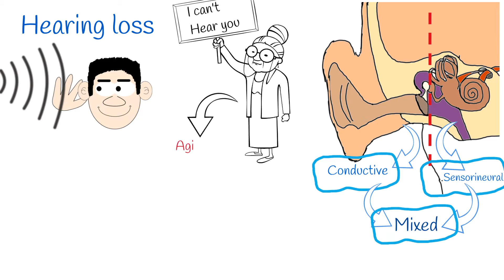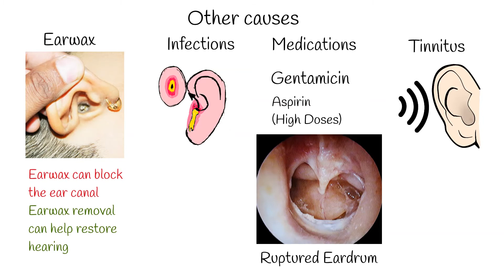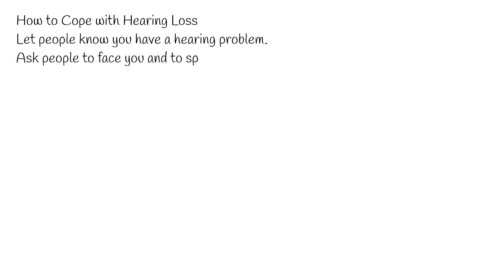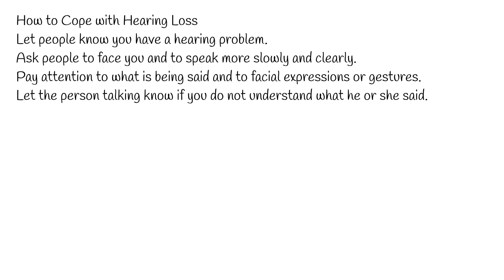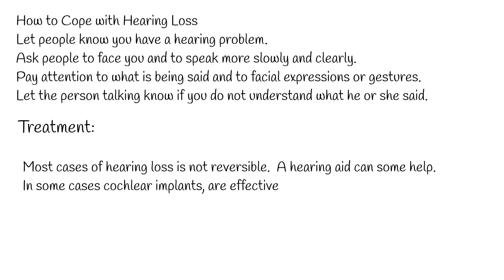Hearing Loss causes, hearing loss in older adults is natural?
Hearing loss that occurs gradually as person age. It is called presbycusis. Most cases of hearing loss is due to older age.   Almost half the people in their 65s have some degree hearing loss.
There are three main types of hearing loss:
1. Conductive (involves outer or middle ear)
2. Sensorineural (involves inner ear)
And  3. Mixed (combination of the two).
Aging and chronic exposure to loud noises are main contributor of hearing loss.
Aging and exposure to loud noise cause wear and tear nerve cells which are responsible on
send sound signals to the brain. When these hairs or nerve cells are damaged or missing, electrical signals aren't transmitted as efficiently, and hearing loss occurs.
At this case, higher pitched tones becomes muffled and it may become difficult to differentiate words against background noise.
Age related  hearing loss also associated with accumulated effect of noise and ototoxic drugs.
Age-related hearing loss (presbycusis) is usually bilateral and symmetric and is most pronounced at higher frequencies (≥2000 Hz).
Other factors can also cause  hearing loss like:  excessive earwax,  infections,  ototoxic medications and tinnitus.

Gradual buildup of earwax. Earwax can block the ear canal and prevent conduction of sound waves. Earwax removal can help restore hearing.
Ear infection and abnormal mass growths for example cancer  In the outer or middle ear,  can also cause hearing loss.
Another cause is  Ruptured eardrum (tympanic membrane perforation). Loud blasts of noise, sudden changes in pressure, poking your eardrum with an object and infection can cause your eardrum to rupture and affect your hearing.
Risk factors for hearing loss:
Factors that may damage or lead to loss of the hairs and nerve cells in your inner ear include:
Aging. Degeneration of inner ear structures occurs over time.
Loud noise; Genetics;  Occupational noises. Jobs where loud noise is a regular part of the working environment, such as farming, construction or factory work, loud music can lead to damage inside your ear.
Some medications. Drugs such as the antibiotic gentamicin, sildenafil (Viagra) and certain chemotherapy drugs, can damage the inner ear. Temporary effects on your hearing — ringing in the ear (tinnitus) or hearing loss — can occur if you take very high doses of aspirin, other pain relievers, antimalarial drugs or loop diuretics.
Some illnesses. Diseases or illnesses that result in high fever, such as meningitis, may damage the cochlea.
How to Cope with Hearing Loss
Let people know you have a hearing problem.
Ask people to face you and to speak more slowly and clearly. Also, ask them to speak louder without shouting.
Pay attention to what is being said and to facial expressions or gestures.
Let the person talking know if you do not understand what he or she said.
Despite increasing knowledge of the biology of the inner ear, hearing restoration is not currently available for most cases of hearing loss.
Treatment:
Most cases of hearing loss is not reversible.  A hearing aid can some help.
The goal of treatment with well-fitted hearing aids is to improve the audibility of even soft speech or music and other sounds while ensuring that sounds do not become uncomfortably loud. Hearing aids can be sophisticated instruments with a variety of customizable features that contribute to their high costs; whether performance improves with higher-cost devices is uncertain
In some cases  with severe or total sensorineural hearing loss do not typically benefit from hearing aids, since inner-ear hair cells are not able to stimulate the auditory nerve in response to sound. In such cases, cochlear implants, are effective, which are surgically implanted devices, that bypass the cochlear hair cells, to electrically stimulate the auditory nerve, permit partial restoration of hearing and have been shown to improve speech perception and vocational, social, and psychological functioning, as well as the quality of life for adults, including older adults.